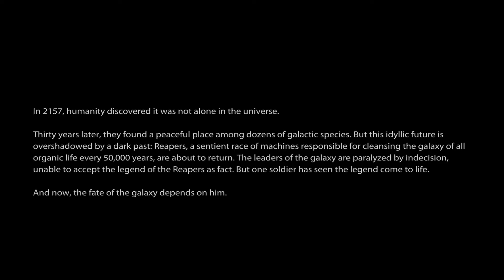Let's Play Mass Effect 3 [Part 1]: And Thus It Begins... (Insanity / Infiltrator)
NOTE: Audio settings are not that great in the first few episodes, but they do improve later on!

Stalk me!

My blind Let's Play of BioWare's Mass Effect 3. Continuing with a Paragon character save file, including all DLC content, from Mass Effect 1 and 2.